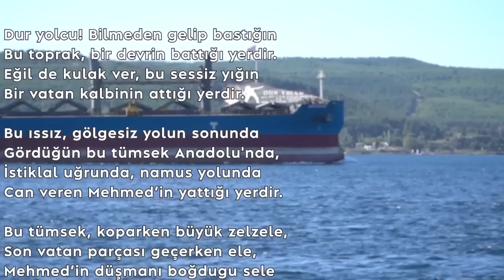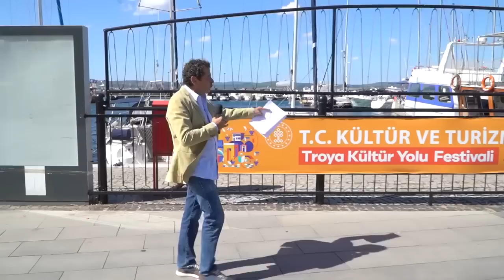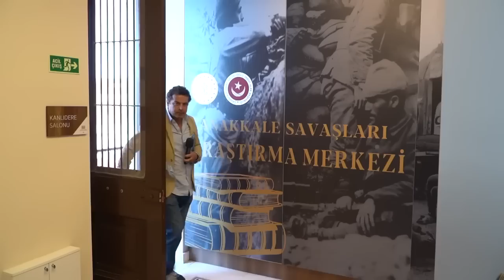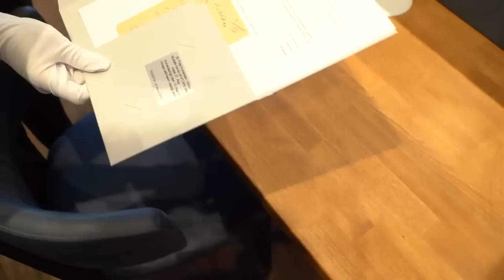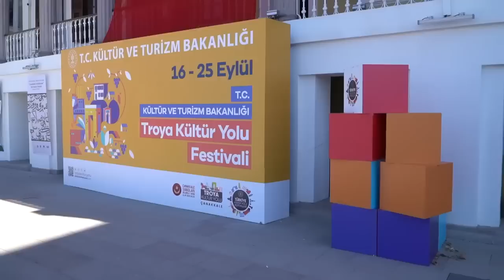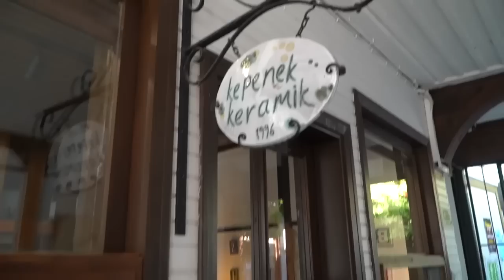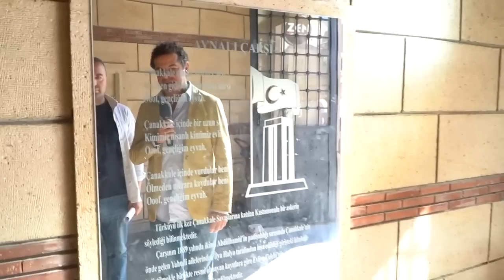ÇANAKKALE; BASTIĞIN YERLERİ TOPRAK DİYEREK GEÇME!